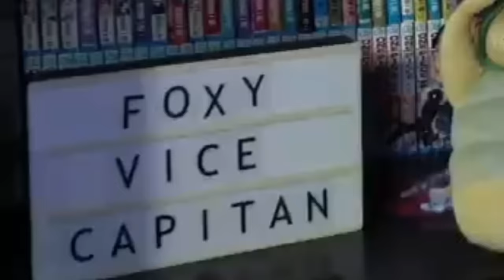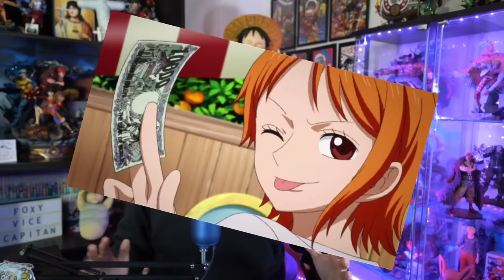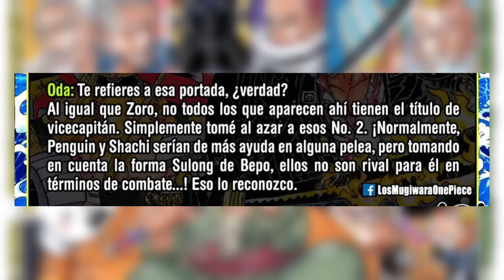EL VICECAPITAN DE LOS MUGIWARA ¿Quién es realmente? - ANÁLISIS DE ONE PIECE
Hola nakamas! Hoy os traigo este nuevo análisis de One Piece ¿Quién es el vicecapitán de los Mugiwara? Espero que os guste! Like y sub ;)